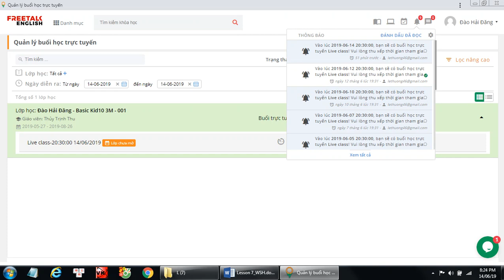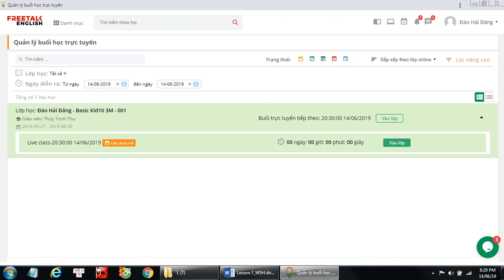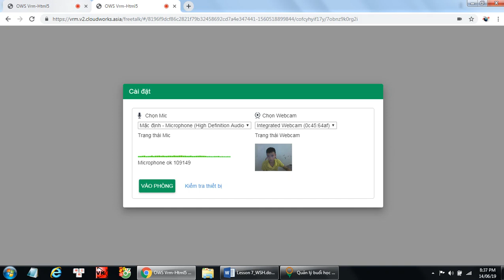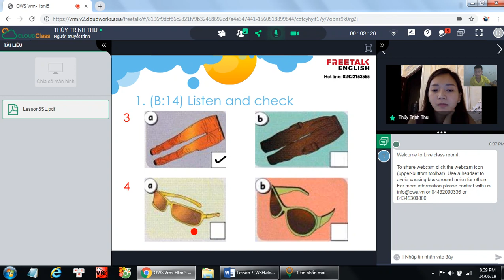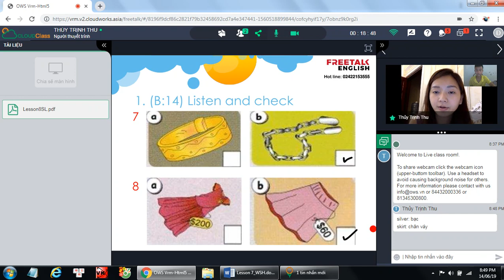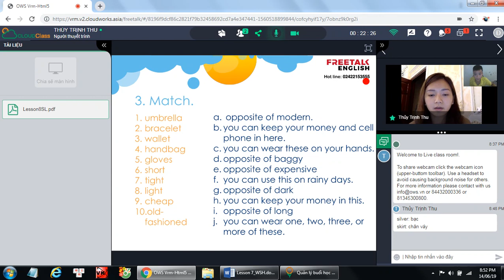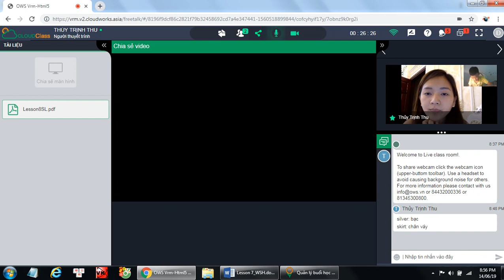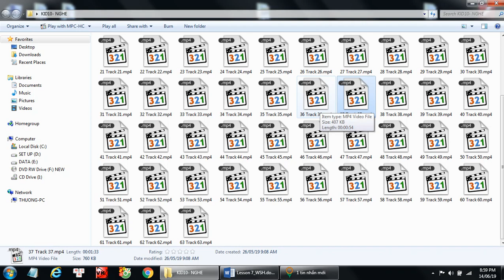L8 - Tieng anh lop 5 - freetalkenglish.edu.vn